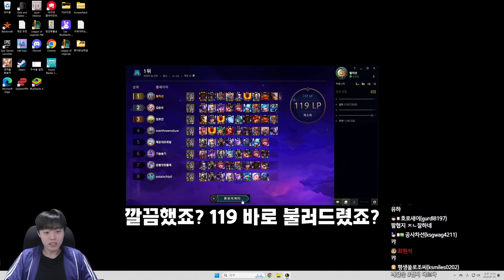1만 달러 대 1,000,000 달러짜리 차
헤드라이너 8비트 코르키 가렌 리븐 케이틀린 EDM 잭스 럭스 자크 제드 하트스틸 Heartsteel 크산테 아펠리오스 세트 요네 이즈리얼 케인 K/DA 릴리아 이블린 세라핀 카이사 니코 아리 아칼리 트루데미지 True Damage 케넨 세나 에코 야스오 아칼리 키아나 디스코 나미 타릭 그라가스 블리츠크랭크 트위스티드 페이트 마에스트로 진 믹스마스터 소나 와일드카드 케인 이모코어 애니 벡스 아무무 뽀삐 일류 비트 일라오이 재즈 바드 미스포츈 루시안 컨트리 탐켄치 카타리나 사미라 우르곳 쓰레쉬 펑크 바이 징크스 트위치 판테온 펜타킬 올라프 나르 케일 모데카이저 비에고 카서스 요릭 하이퍼팝 룰루 직스 감시자 거물 빅히트 속사포 수호자 스테이지 다이버 싸움꾼 열혈팬 이단아 주문술사 처형자 춤꾼 현혹술사

선 골드증강 선 프리즘 증강 모두 실버 증강 모두 골드 증강 모두 프리즘 증강 세 번째 프리즘 증강 세 번째 골드 증강 3단계 시작 복제기 시작 세 명의 챔피언 시작 증강당 골드 아이템당 골드 골드 냄비유물 모루 조합 아이템 모루 찬란한 아이템 완성 아이템 모루 바위 게 웅덩이 플레이어 체력 증가 공동 선택 단계 2배 아이템 훈련 봇 유닛 가속기 쇼 타임! 팔방미인

1코스트 2코스트 3코스트 4코스트 5코스트 7코스트 8코스트 1성 2성 3성
4코3성 5코3성 3코3성 2코3성 3성덱 3성
1레벨 2레벨 3레벨 4레벨 5레벨 6레벨 7레벨 8레벨 9레벨 10레벨
5렙롤 6렙롤 7렙롤 8렙롤 경험치 연승 연패 니코